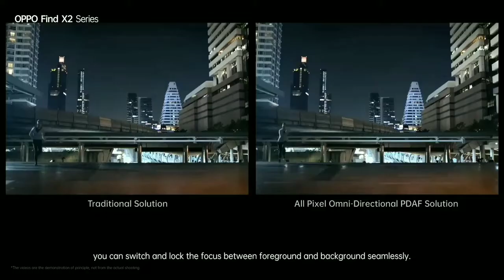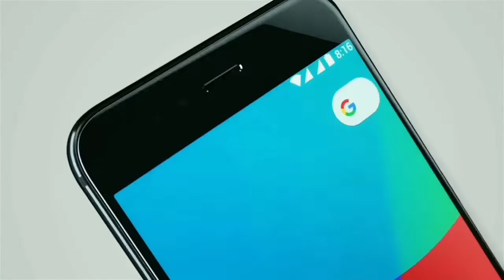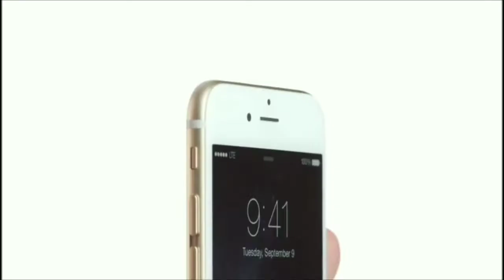Top 5 Smartphone brand in the World | 2022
Hello frnds welcome to Tech Circuit...

aajki iss video me aap dekhenge world ke top  5 smartphone companies  jo aaye din apna mobile launch karte hai aur unka smartphone kafi zabardast hota hai specs wise.

I hope ke ye video aapko pasand aayi ho...

Top 5 smartphone maker companies.
Top 5 smartphone companies in the world.
5 smartphone companies

Top 5 📱smartphone under 25000 that you can buy.

Tech Circuit

If you want to help this channel then you should buy these products by this link..

Oppo A15s (4/128)  Rs 10990

Realme narzo 50 (4/64) Rs 11999

Realme narzo 50i (2/32) Rs 7499

TWS UNDER  RS 1500..

Boult Audio Airbass  Fx1

Noise Buds VS103

pTron Bassbuds  Dou

📌 Most stylish earphones under 500

🔸Ambrane Stringz 38 Wired Earphones with Mic
(Rs 199)

🔸PTron Boom Ultima V2 Dual Driver, in-Ear Gaming Wired Headphones with in-line Mic
Rs (Rs 399 )

 🔸Philips Audio SHE1505 Wired in Ear Earphones with Mic (Black)

 🔸Boult Audio BassBuds Storm-X in-Ear Wired Earphones

🔸Zebronics Zeb-Bro in Ear Wired Earphones with Mic
(Rs 149)

🔸Vault Buds Earphones with in-line Mic & 3D Stereo
( Rs 459)

🔸pTron Pride Lite HBE (High Bass Earphones) in-Ear Wired Headphones
(Rs 199)

 🔸Mivi Rock and Roll E5 Wired In Ear Earphones with HD

🔸Aiwa ESTM-51 Wired Premium Stereo in-Earphones, Metal Black (Rs 175)

MOST STYLISH 🎧 EARPHONE
🔸Wecool Sports in Ear Earphones, Anti Fall Wired Earphones
(Rs 499)

Thanks 😊 for helping this channel...